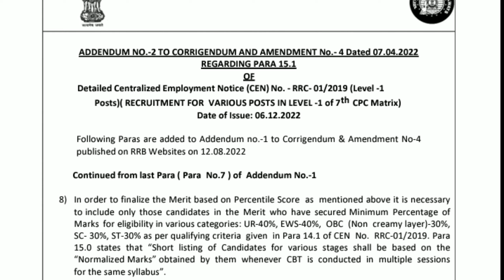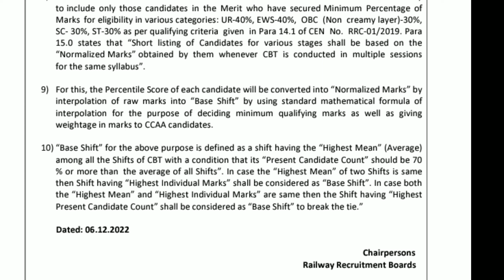Group D Result New Update | NEW NOTICE rrcgroupd groupd rrc #2022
group d result me notice